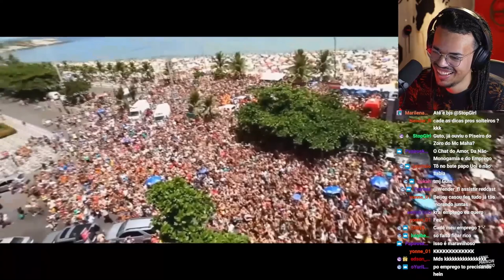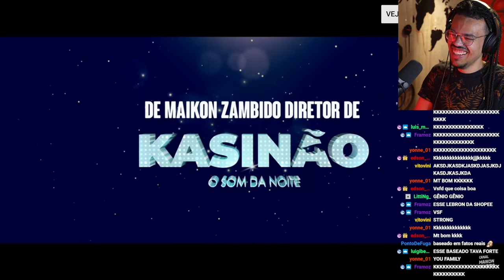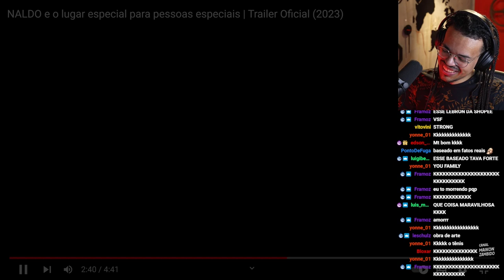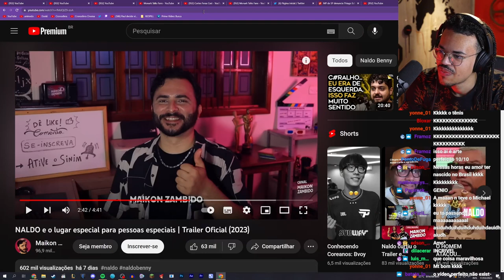TRAILER OFICIAL DO FILME DO NALDO | Cortes do Guto